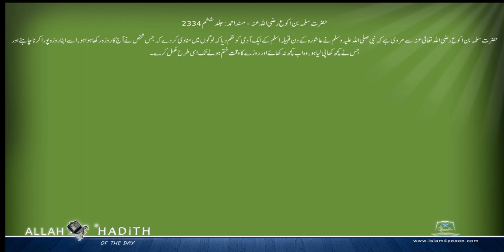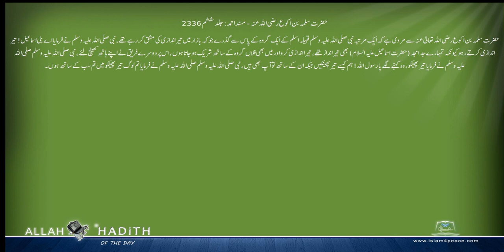حضرت سلمہ بن اکوع رضی اللہ عنہ کی مرویات Musnad Ahmed Urdu مسند احمد اردو